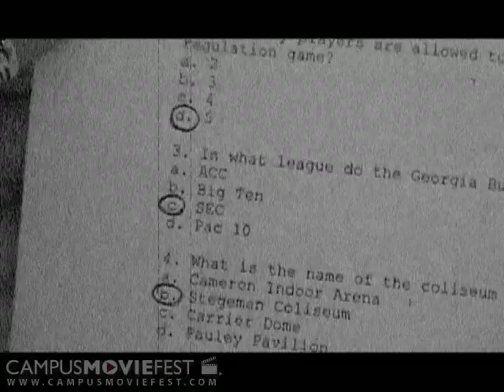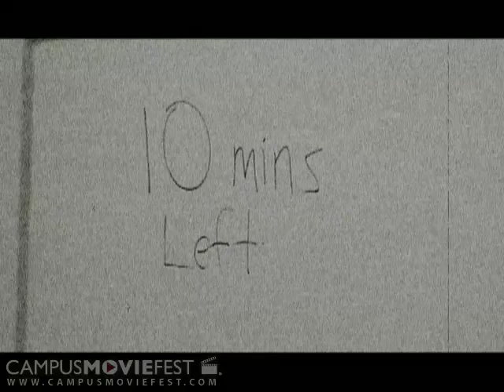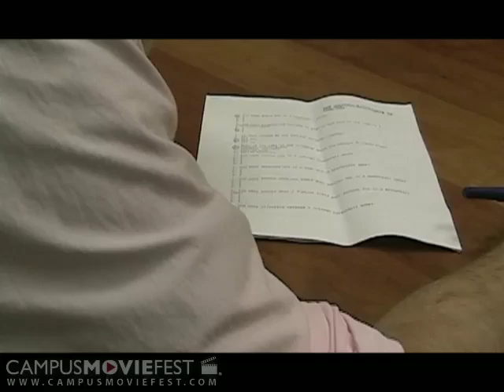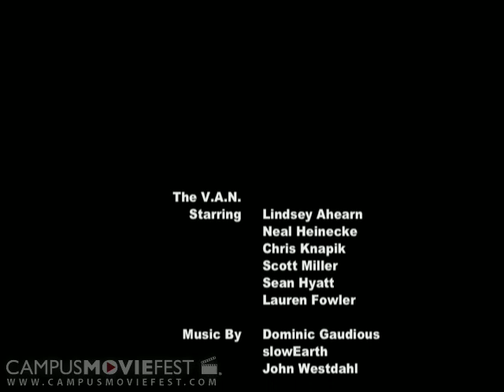The V.A.N.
After saving a poor girl from the clutches of an evil knife-wielding murderer, the two man V.A.N. squad sets off to battle a kung-fu fighting janitor on their way to deliver an important document to a test-taking fool.

Created by Scott Miller at University of Georgia in 2005 as part of Campus MovieFest, the world’s largest student film festival.

Cast & Crew:
Scott Miller – Captain
Chris Knapik – Participant
Lindsey Ahearn – Participant
Theo Harding – Participant
Lauren Fowler – Participant
Jeremy McCabe – Participant